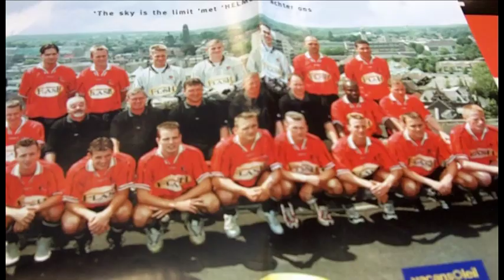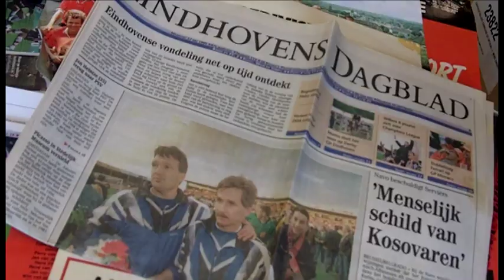Helmond Sport 360: William Verkoelen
Helmond Sport 360, een rondje clubliefde met William Verkoelen. Kijk ook op